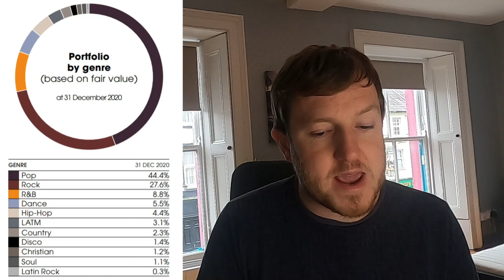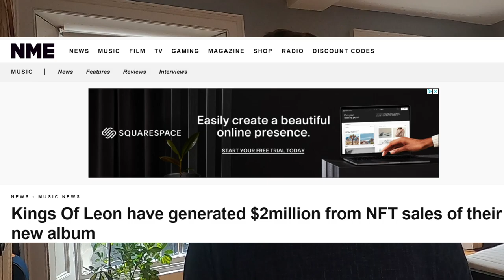HIPGNOSIS SONGS FUND | INVEST IN YOUR FAVOURITE SONGS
In this video I review the UK stock - Hipgnosis (Ticker: SONG)

Hipgnosis is one of the most unusual stocks you can invest in on the market.

The generate profits from buying music rights from some of the worlds most successful bands/artists from all genres and earning steady royalty income.

You can check out their website on the link below to see what musicians they own the back catalogues of: